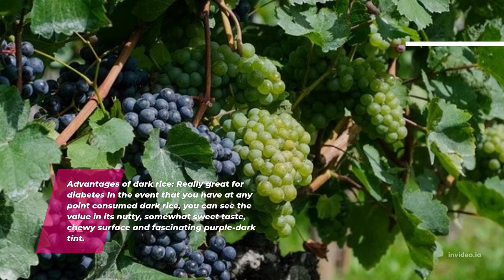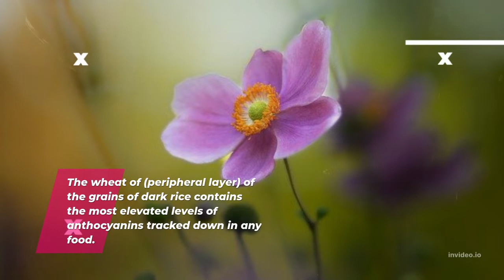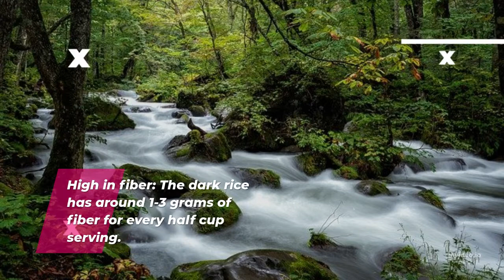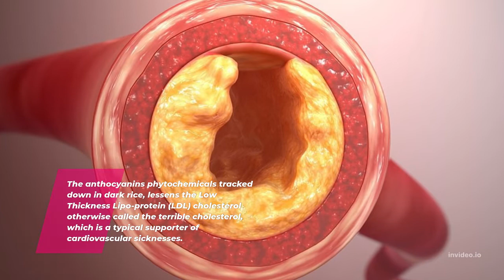nutrition Healthy Living Advantages of dark rice: Really great for diabetes